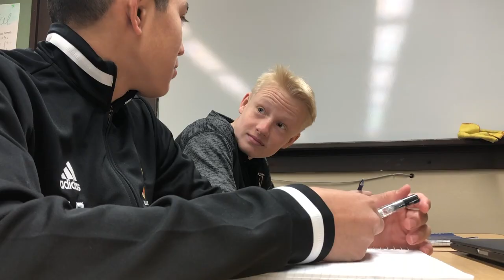Knee Recovery at Shattuck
About Me:
Name: Adolfo Diaz
Age: 15
Nationality: American
Current Team: Shattuck Saint Marys
League: Development Academy
Position: CM/LW/RW